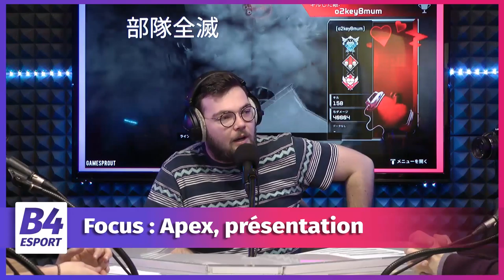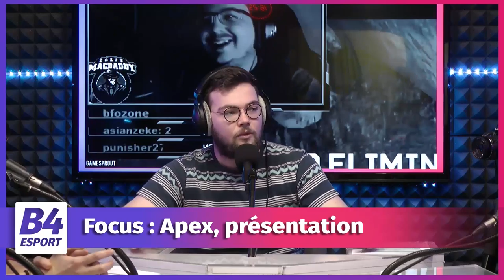B4 esport # 21 : Apex, le petit dernier w/ LEVIIS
Cette semaine on reste classique en parlant Battle Royal, en abordant le sujet Apex Legends. Leviis nous apportera sa lanterne pour expliquer le jeu plus en profondeur